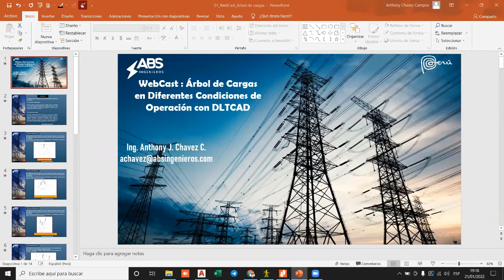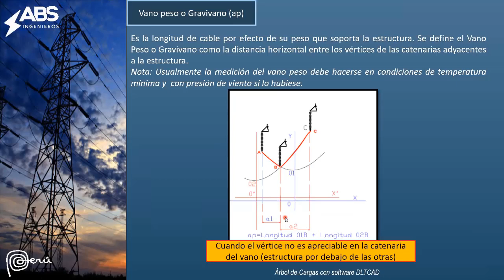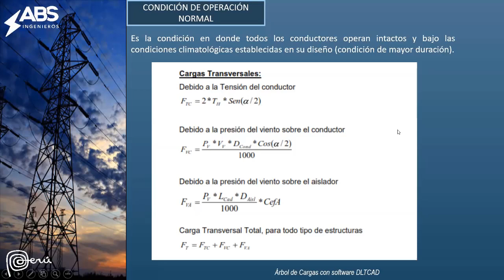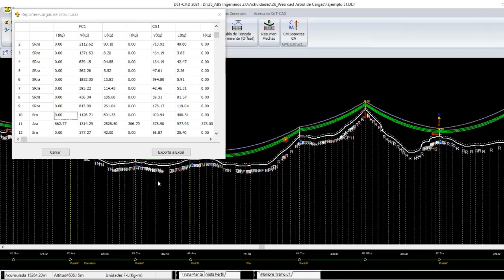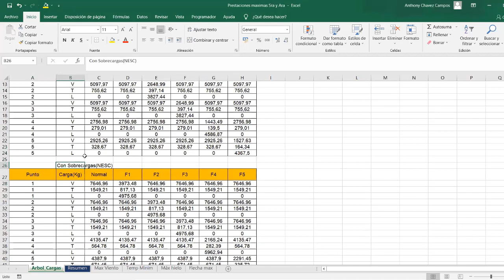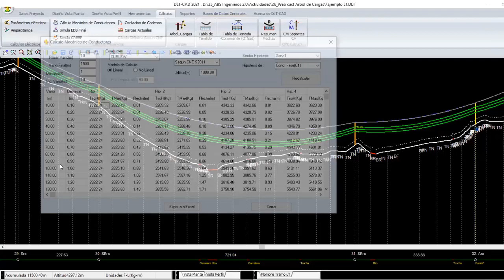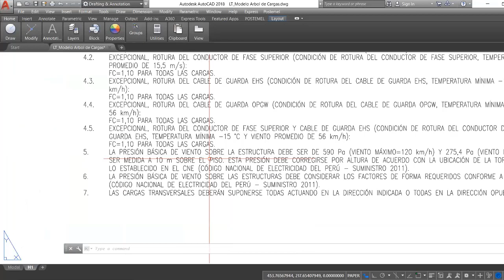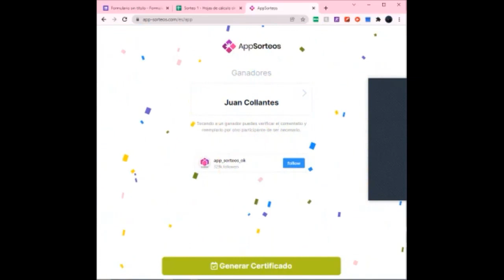Cálculo del Árbol de Cargas en diferentes condiciones de operación con DLT-CAD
WebCast Virtual:
Cálculo del Árbol de Cargas en diferentes condiciones de operación con DLT-CAD, para el diseño de Torres de Transmisión

Fecha Realizada:
21 de enero del 2022